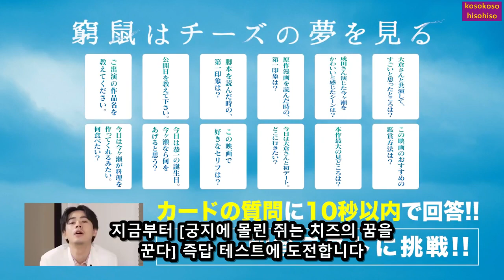[오오쿠라 타다요시 X 나리타 료] 즉답 테스트 (한글자막)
일본영화 [궁지에 몰린 쥐는 치즈의 꿈을 꾼다]에 출연한
오오쿠라 타다요시 X 나리타 료의 즉답 테스트
한글자막